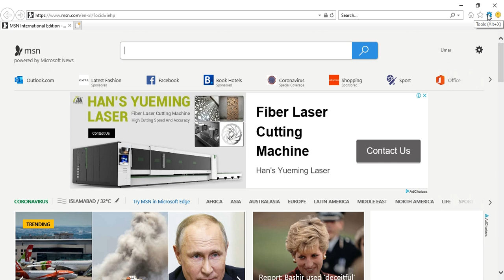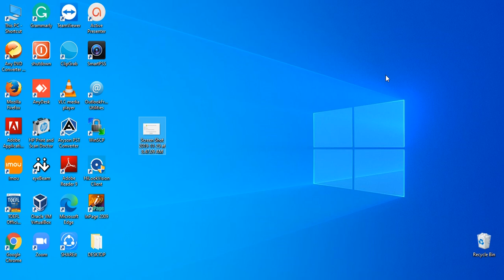How To Fix Script Error Notification in Windows 10 | ITTrainingsByUmarDraz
Thanks & Regards:
Umar Draz